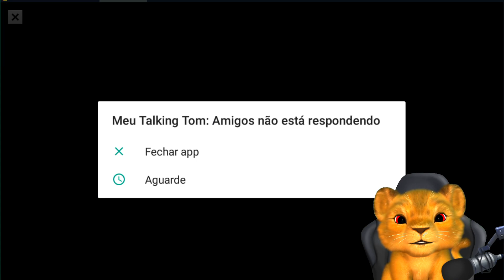GRINCH INVADIU O NATAL DO MEU TOM E SEUS AMIGOS AS 03 HORAS DA MANHÃ!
🙀GRINCH INVADIU O NATAL DO MEU TOM E SEUS AMIGOS AS 03 HORAS DA MANHÃ! e muitas coisas ATERRORIZANTES aconteceram nesse vídeo. (VEJA ATÉ O FINAL)